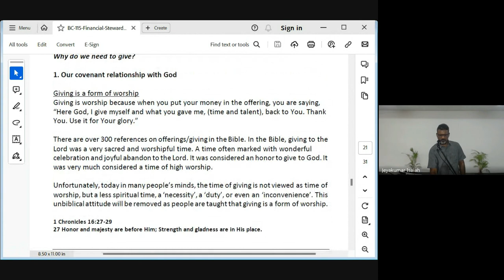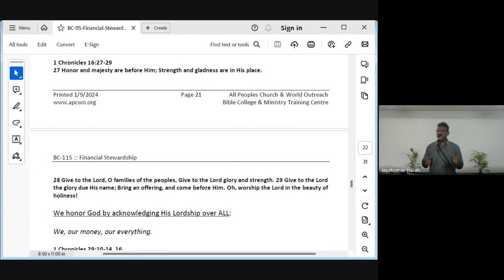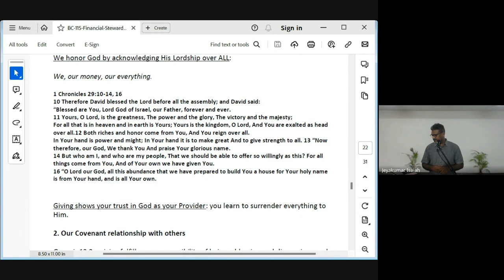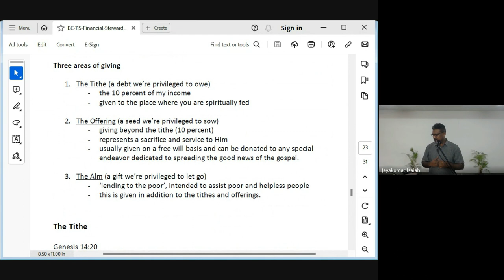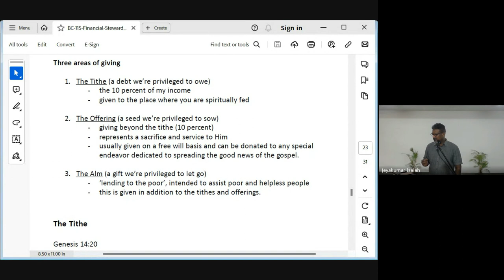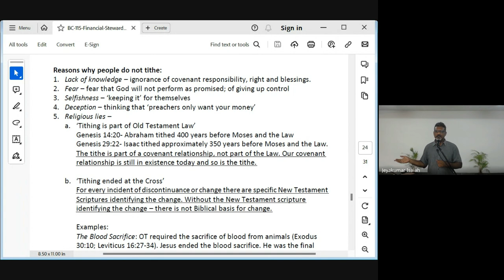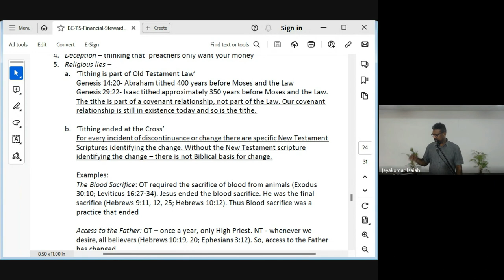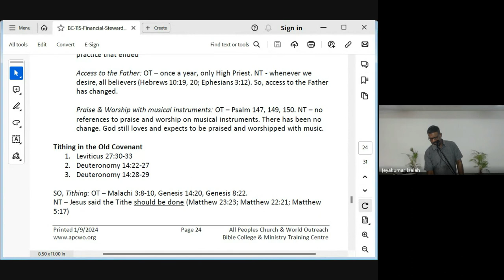Financial Stewardship | Lecture 8 : BC115-FS-20240306